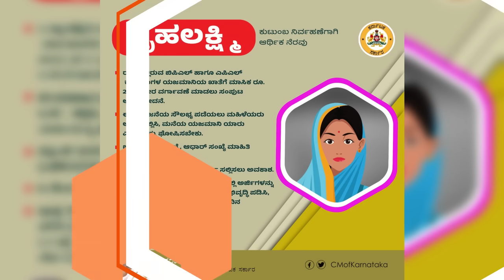ಗೃಹಲಕ್ಷ್ಮಿ 9 ನೇ ಕಂತು 2000 ಬಿಡುಗಡೆ ಮಹಿಲೇಯರಿಗೆ ಭರ್ಜರಿ ಗುಡ್ ನ್ಯೂಸ್ | 10 ನೇ ಕಂತು ಯಾವಾಗ ತಿಂಗಳು ಬರುತ್ತೆ?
Thank you❤️manukumargn